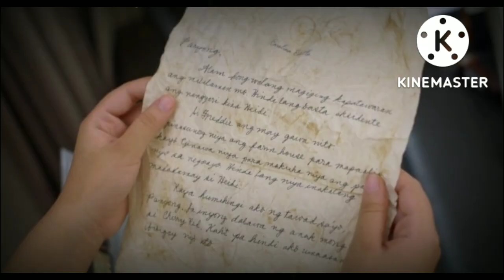A Family Affair"ang pagsabog ng katotohanan"Full episode 55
"ito na ang ating inaabangan, mababasa na sa wakas ni Cherry ang sulat"

This video is all about storytelling of A Family Affair advance episode. Fanmade lang po ito at pasensya na po kayo sa boses ko at sa naririnig niyo na ingay sa background.